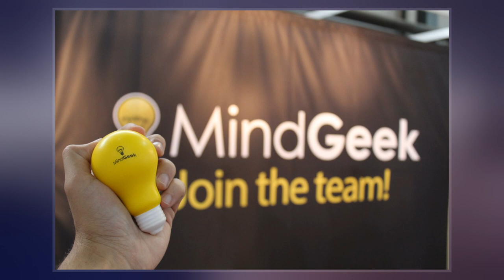MindGeek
MindGeek  is a privately held Canadian company that focuses primarily on pornography. Though legally registered in Luxembourg, it operates mainly from Canada with headquarters in Montreal and additional offices in Dublin, London, Hamburg, Bucharest, Nicosia, Los Angeles, Miami, and San Diego.